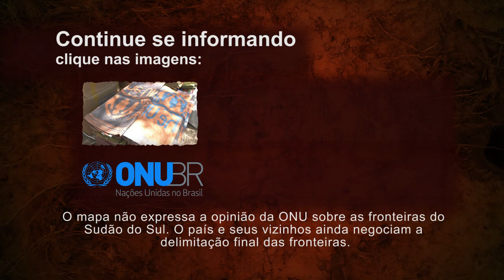Emergência no Sudão do Sul | Especial ONU Brasil